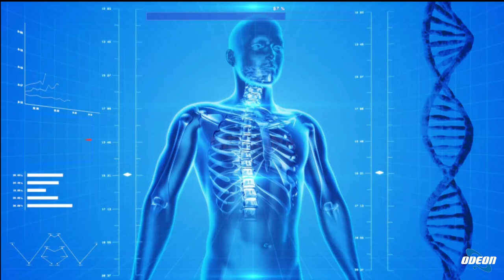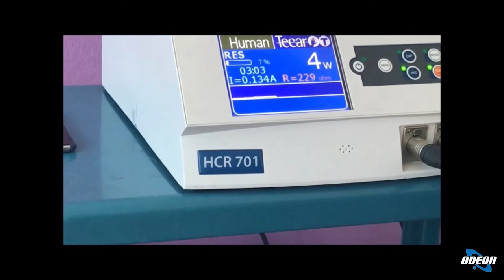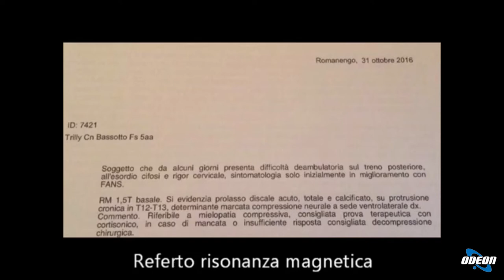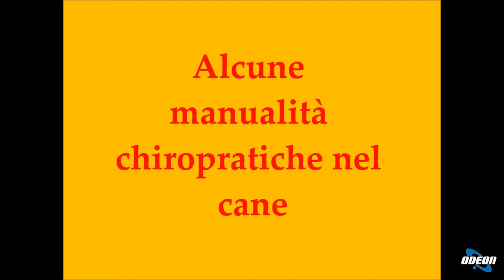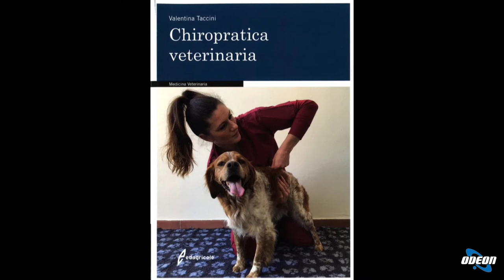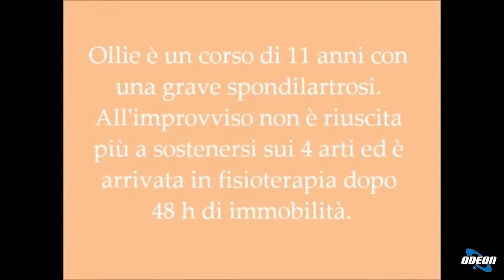Fisiatria in ambito veterinario Dott.ssa Valentina Taccini Odeon TV - Fisioterapia Veterinaria Pisa®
Intervista di Odeon TV, canale 177 del digitale terrestre.
La fisiatria in ambito veterinario.